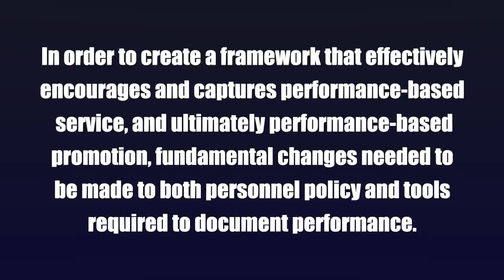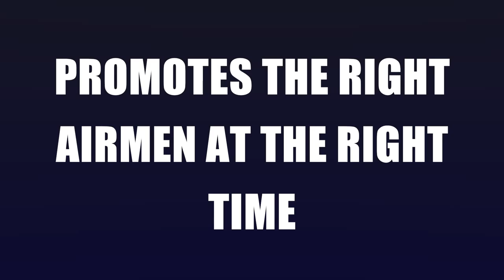ESS/WAPS Roadshow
The EES/WAPS Roadshow preview provides Airmen a sneak peek of changes they will learn about during town hall sessions conducted AF-wide through the